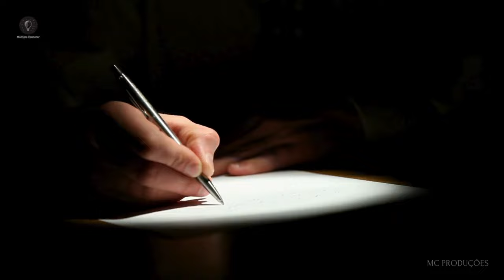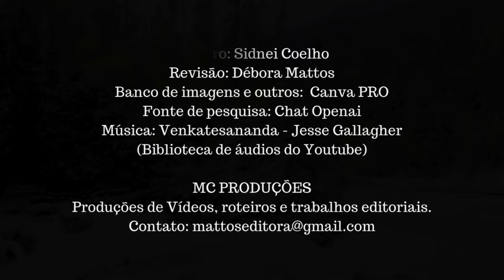CANADÁ - VIDA SELVAGEM E MARAVILHAS NATURAIS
Explore o Canadá através de sua vida selvagem deslumbrante e suas paisagens naturais de tirar o fôlego. Das florestas densas, às majestosas montanhas, este vídeo revela a rica biodiversidade e os cenários espetaculares que fazem deste país um verdadeiro paraíso para os amantes da natureza. Descubra animais icônicos, como alces, ursos e castores, enquanto mergulha nas maravilhas naturais que tornam o Canadá único.

Galerias de imagem: CanvaPro
Fonte de pesquisa: Chatopenai
Edições: MC Produções (contato nos créditos do vídeo)